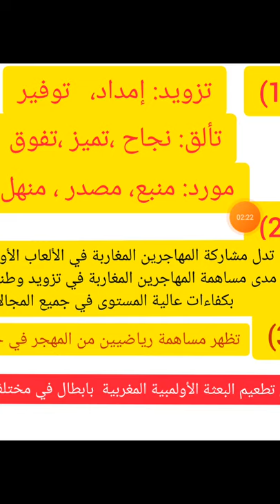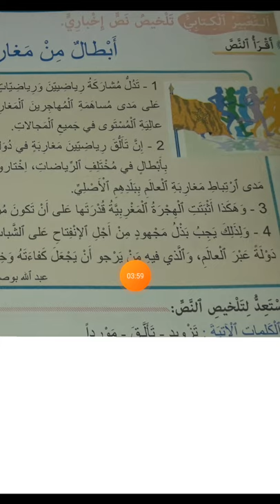تلخيص نص إخباري. أبطال من مغاربة العالم التعبير الكتابي القسم الخامس ابتدائي مرشدي في اللغة العربية